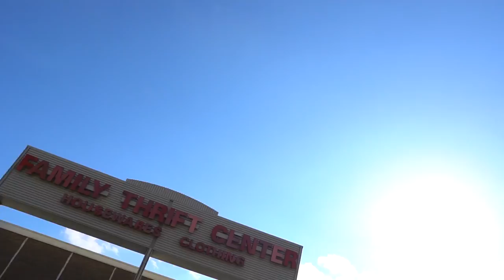Trip to the Thrift #239 | $20 ADIDAS ULTRA BOOSTS COP'T! Plus Jordan 4 and Nike Uptempos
Bro Jordan 4s, Nike Air Uptempos, and Clean Adidas Ultra Boosts all Cop't in the Thrift Shop!